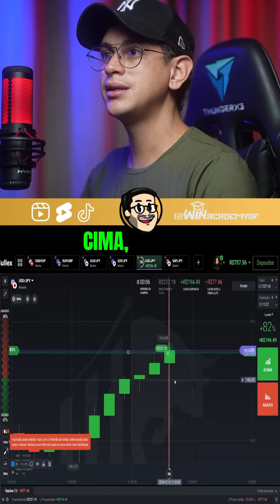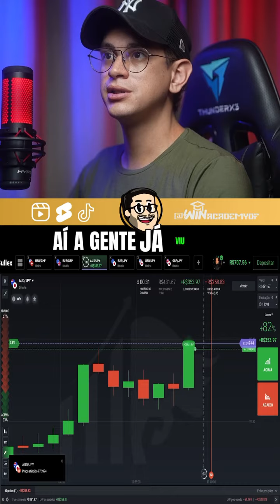9º dia | Desafio dos R$100,00 aos 10k em 30 dias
Acompanhe nossa saga de transformar R$ 100 em R$ 10.000,00 ao longo de 30 dias estou mantendo um gerenciamento de 1/4, arriscando todos os dias 25% da banca começando com uma operação que se eu errar já paro, e caso acerte faço mais uma com os 25%+ o lucro da operação anterior. O resultado é arriscar 25% e fazer 50% do todo, todos os dias. Será que vai dar certo? Já segue pra não perder os próximos.